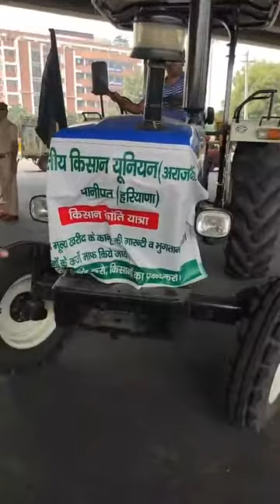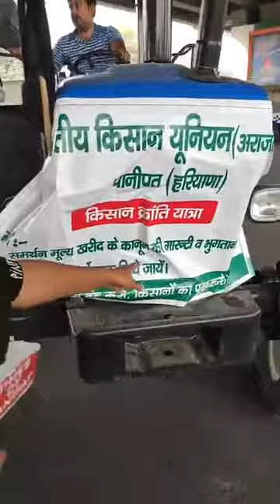तीन अध्यादेश विरोध में किसान नेता कुलदीप बलाना की अध्यक्षता में डीसी को ज्ञापन देने पहुंचे किसान.